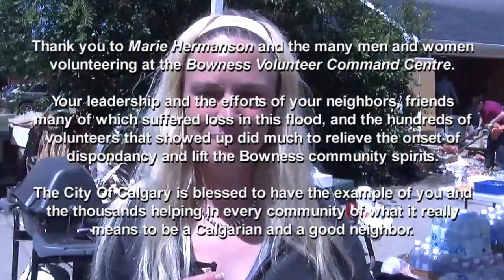Bowness Command Center - Marie Myrna Laurie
Marie Hermanson is one example of the thousands of true Calgarian and humanitarians that turned out with creative responses to the Floods. These are people who thinks about others needs as they are going through disaster in their own rights. This is leadership in action, and this is love in action.
Rather than limiting volunteers, true leaders make the room for people to exercise their helps and desires as was the case here.
Reality is, there are: I.) too few trained professionals or volunteers to respond in massive recovery needs, ii.) they are often too tasked to specific emergent tasks of public safety & security, and iii.) they are also too reliant of trained methods and jog descriptions when good old common sense and loving helps are what is needed.
I really commend the many trained people who helped stave off further disaster.  Mass Citizen volunteerism however, MUST become an included and accepted component in every new model of disaster recovery efforts in the future.
It works - and it creates a climate for a far quicker recovery from the attendant emotional despondency with disasters.
There is nothing unsafe about responsible citizens getting involved after 'real security safety' issues are addressed. It is common sense, and it adds to the health of the community. It does the soul of a community good!